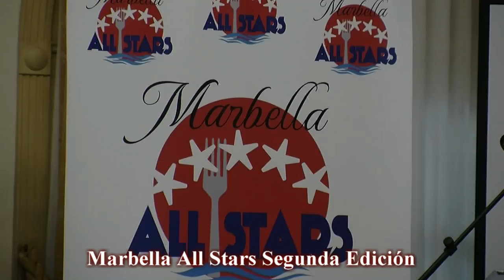Presentacion de Marbella All Stars Segunda Edición en Hotel Los Monteros,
MARBELLA SE CONVIERTE EN LA CAPITAL INTERNACIONAL DEL TALENTO Y LAS TENDENCIAS DE LA ALTA GASTRONOMÍA LOS PRÓXIMOS LUNES Y MARTES 22 Y 23 DE MAYO CON LA II EDICIÓN DE MARBELLA ALL STARS
Programa de la II Edición de Marbella All Stars

I Marbella All Stars Golf Santa María. 25 años. Lunes, 22 de mayo, Santa María Golf.

17;30.- Recepción.

18;00.- Atenciones y regalos de Santa María Golf para los Chef.

18;30.- Celebración del concurso “Salto del Lago” y “Clinic”.

19;40.- Caravana de buggies.

20;15.- Parada en el mirador del 8-11.

20;30.- Vuelta a la Casa Club.

21;00.- Acto en el Restaurante H19.

“Photocall”, intervenciones de partícipes, entrega de premios y regalos.

“Cocktail”.

II Marbella All Stars Networking. Martes, 23 de mayo, La Cabane.

9;30.- Desayuno y Constitución de las Mesas de Trabajo distribuidas:

1.     La experiencia de los Chef de Alta Gastronomía comprometidos con la Cultura de la Salud, la Nutrición y la Sostenibilidad.

2.     El ejemplo del trabajo de los Chef capaces de unir Alta Gastronomía y rentabilidad.

3.     Las Chef debaten sobre el boom de los concursos. Los concursos televisivos de cocina. Elementos positivos y negativos.

4.     Análisis del nivel tecnológico y de excelencia de servicio del sector de distribución agroalimentaria de Málaga.

5.     Las claves de la formación del sector hostelero del futuro.

6.     Las claves para potenciar Marbella como destino de eventos y bodas.

7.     Análisis del potencial turístico de Málaga como destino del vino, similar a Rioja o Ribera de Duero.

8.     El papel de las mujeres en el sector de la hostelería y la Alta Gastronomía. Retos a alcanzar.

9.  Influencia de la situación de las infraestructuras de la Costa del Sol en la evolución del Turismo Gastronómico Excelente.

10;00.- Presentación e Inauguración.

12;00.- Finalización.

12;30.- Presentación de Conclusiones en Foro abierto al público profesional general.

13;00.- Clausura.

I Marbella All Stars, Pasarela Gourmet. Martes, 23 de mayo, La Cabane.

Pasarela de Presentación de tendencias y experiencias Gourmet.

Presentación internacional a los profesionales de la Alta restauración de Andalucía de los productos de agroalimentación, vinos, licores, tendencias de la decoración y auxiliares de hostelería que marcan la tendencia gourmet durante 2017.

12;00.- Apertura a los visitantes.

13;30.- Inauguración Oficial.

Programa de Presentaciones, experiencias y degustaciones de los productos de las empresas asistentes durante toda la tarde que se comunicará previamente.

17;00.- Clausura.

Asistencia de profesionales acreditados.

I Marbella All Stars, Experiencia Gin Tonic. Martes, 23 de mayo, restaurante 1870, San Pedro Alcántara. 19,00 horas.